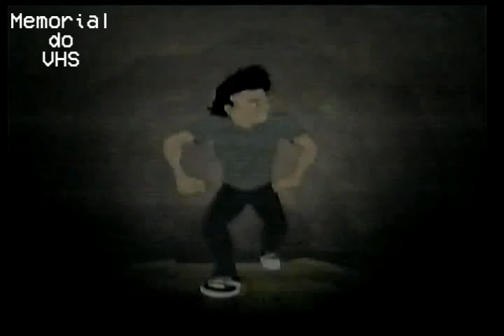Intervalo Corinthians 5 x 1 Estudiantes(Argentina) - 17/01/09 -TV Tem - Sorocaba/SP